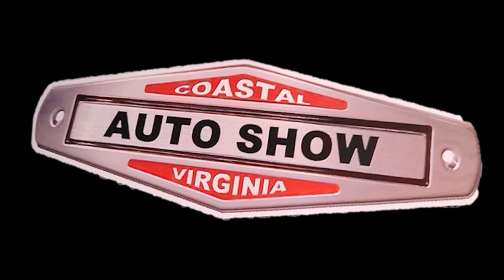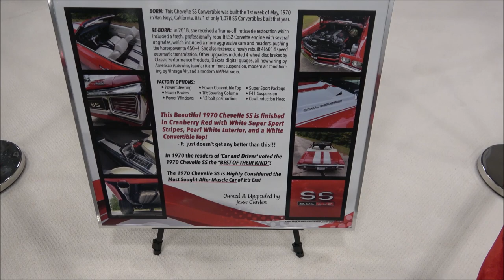1970 Chevelle SS Convertible CVAS Dreamgoatinc Pure Muscle Hot Rod and Classic Car Video